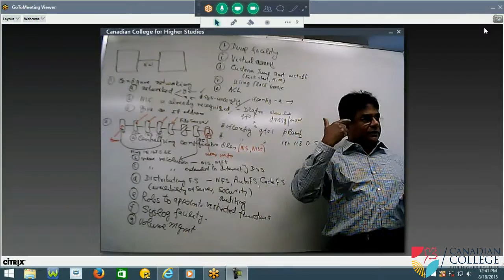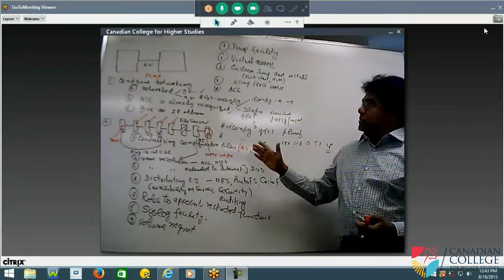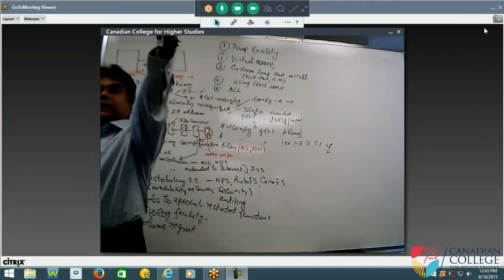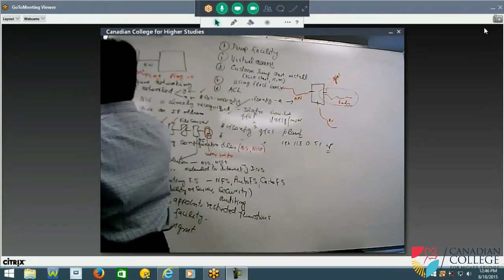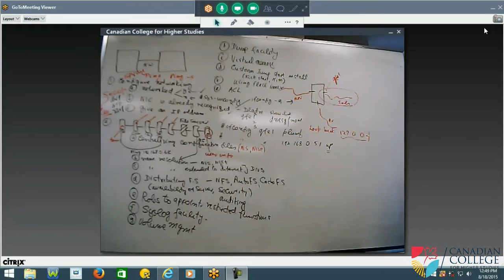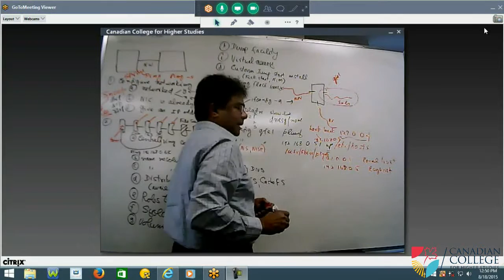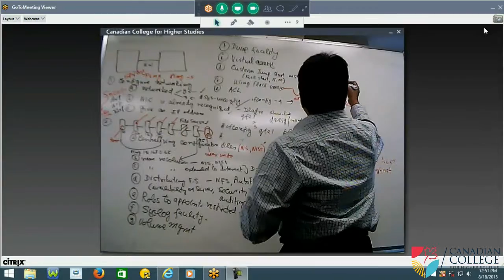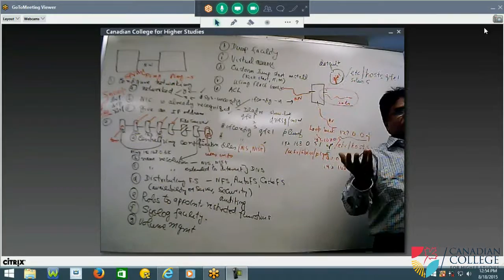Linux/Unix Training - Advance SA overview P3/P7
Learn more about fields that are well in demand. We are the only College that offers dynamic curriculum's that equip you for a stable, well-paying, career!

Start your future right. Start your future now! Start your future right. Start your future now!

Please turn your notifications on so you can watch our latest videos.